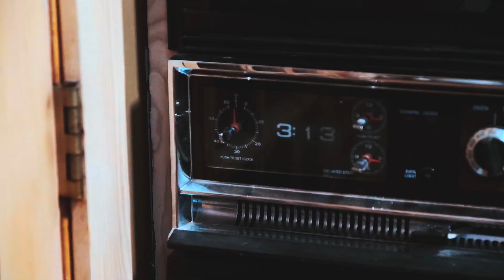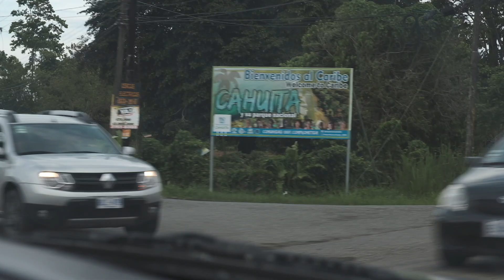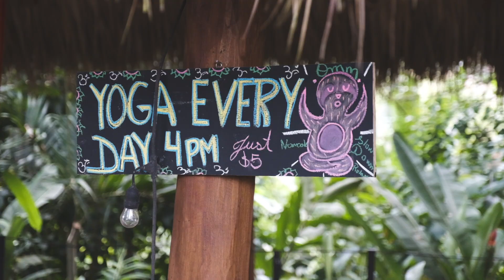Monkeys nearly mugged me in Costa Rica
Conner Peterson and I traveled all the way from Atlanta, Georgia to Costa Rica to visit my brother, Cameron, and search for snakes, surfing, and shenanigans.

Give the other dudes some follows, too!